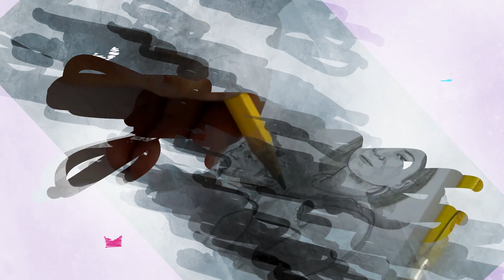Este poseído por la inspiración y con lápices está plasmando imágenes de grandes personajes.